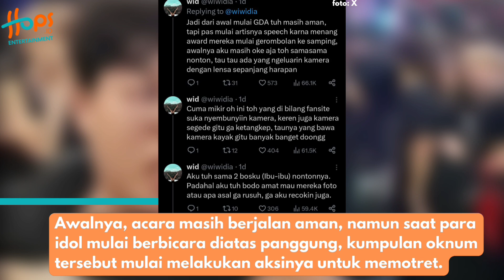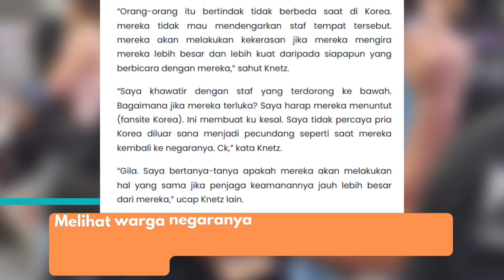NGATAIN HINGGA BANTING SECURITY! INI KERIBUTAN FANSITE KOREA SELATAN DI GOLDEN DISC AWARD JAKARTA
Perhelatan Golden Disc Award atau GDA 2024 di Jakarta International Stadium (JIS) pada Sabtu, 6 Januari 2024 telah sukses di gelar.

Namun, di balik kesuksesan acara GDA 2024, terdapat sebuah insiden kericuhan yang disebabkan oleh diduga fansite Korea.

Mereka bertengkar dengan security hingga terlibat cekcok dengan penonton lainnya. Yuk simak!